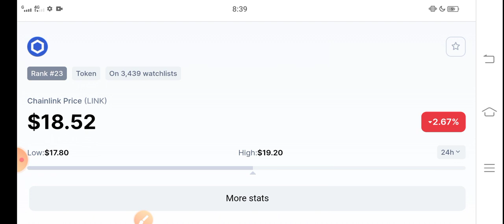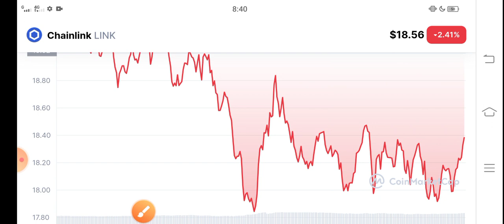Chainlink 30 December its Happening ||Chainlink Price Prediction! Chainlink News Today